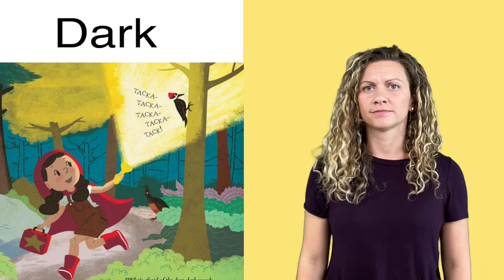Vocabulary - Dark - Super Red Riding Hood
ASL Storytelling -